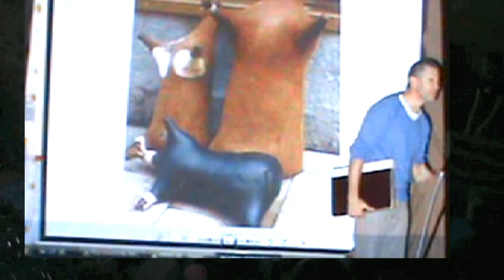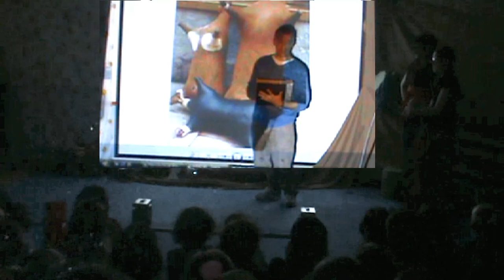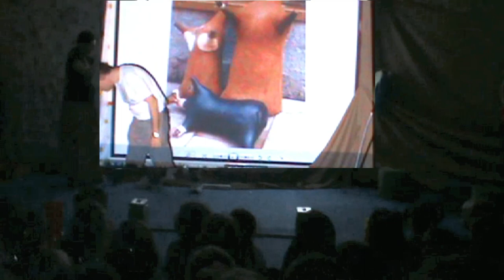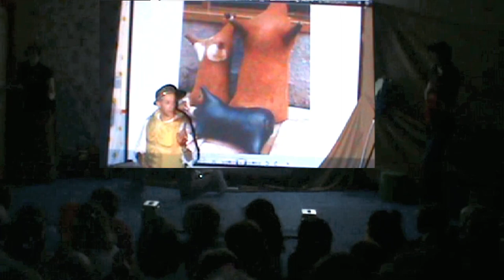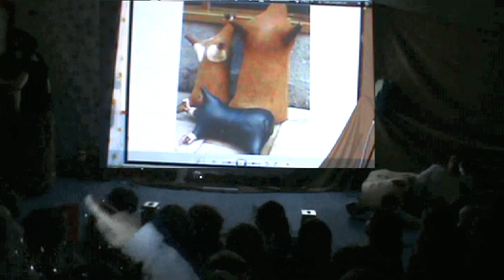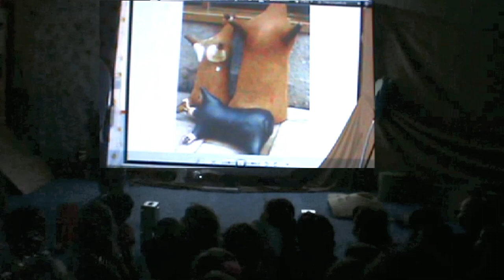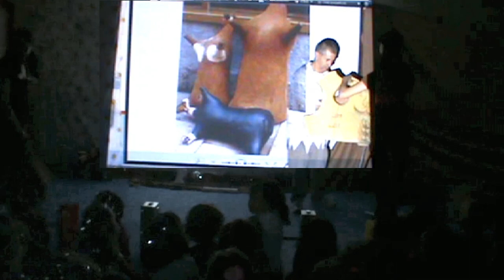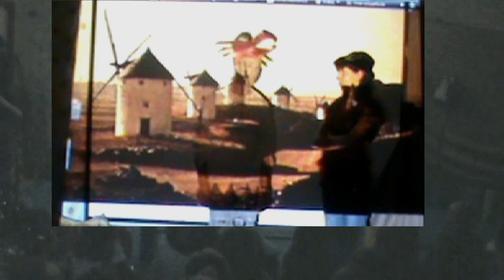La más extraña historia de DON QUIJOTE , Jamás Contada, profluismuto, 1 2 3